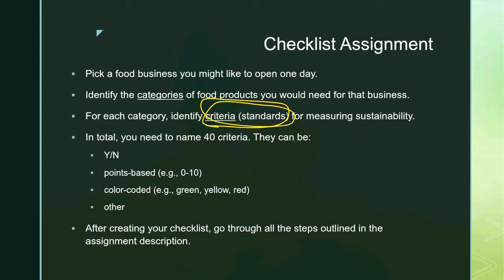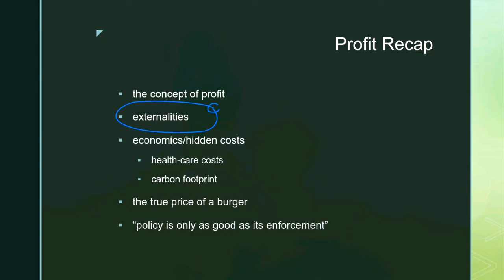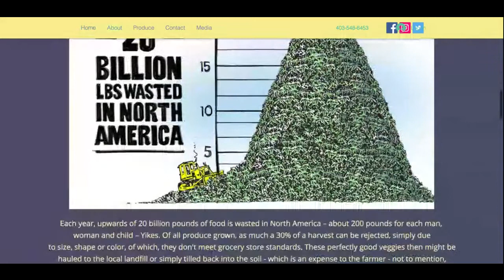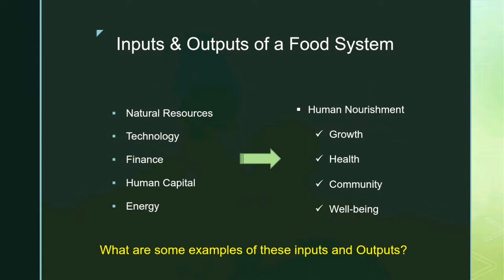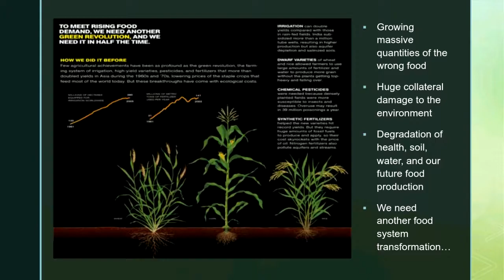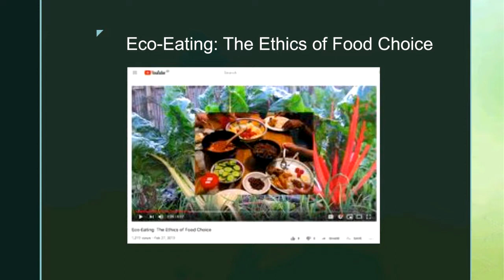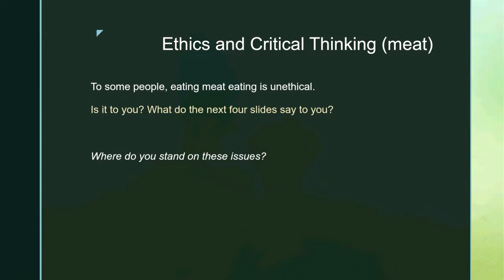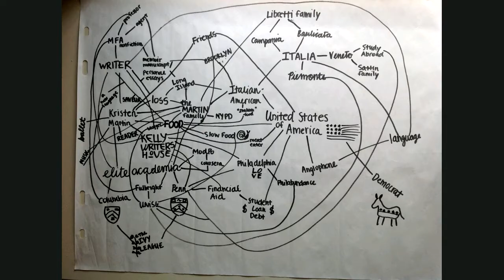The Sustainable Chef - HOSF 1297 - Szanto - week 5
Class recording from April 2, 2020